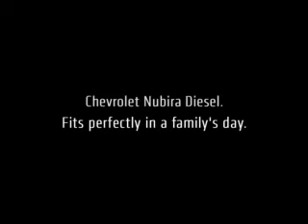Chevrolet commercial castet by casteriet.dk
Castet by casteriet.dk